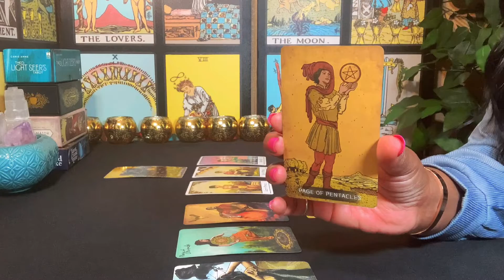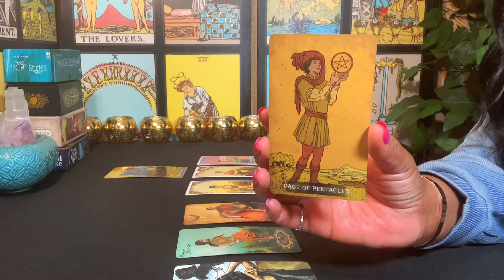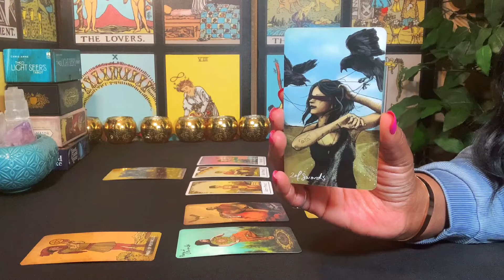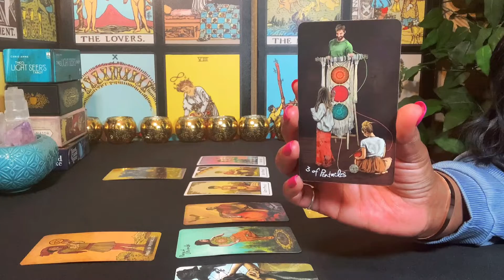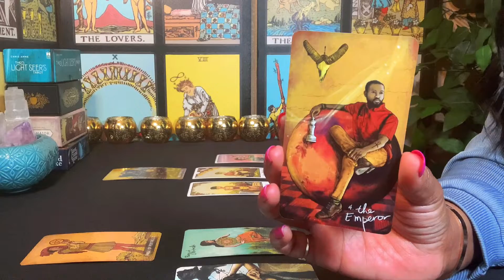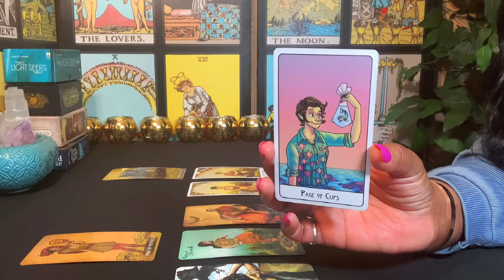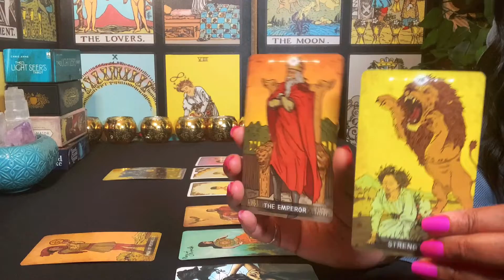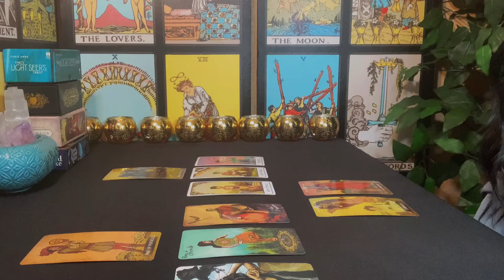Leo♌️💕You’re Carefully Planning Your Next Move! Don’t Wait Too Long! 💋About Last Night! 🎴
A Love & Romance Tarot Reading for Leo

Leo Tarotreading LoveandRomance June2022TarotReading LoveReading LoveReadingforLeo DailyhoroscopeforLEOi Lovereadings WovenWondersTarot LEOlovetarotreading LEOastrology Astrology Horoscope HoroscopeLovers TarotLovers Crosswatchers Zodiac zodiacsigns healing tarotreadingJune2022 Allzodiacsigns dailyreading dailytarotreading generaltarotreading June2022tarot Leodailyhoroscopefortoday summertarot2022 juneteenthtarotreading Loveandrelationshiphoroscopeforjune2022 sex&lovehoroscope,Lovehoroscopeforjune192022#June192022lovereading#Tarothorocopereadingjune2022#Tarotreadingforallzodiacsigns#freedailytarotcardreading#tarotscopetoday

Cards: The Light Seer’s Tarot: by Chris-Anne, The This Might Hurt Tarot Deck: Isabella Rotman, Double Major Arcana: Prime Muse – Published by Golden Age